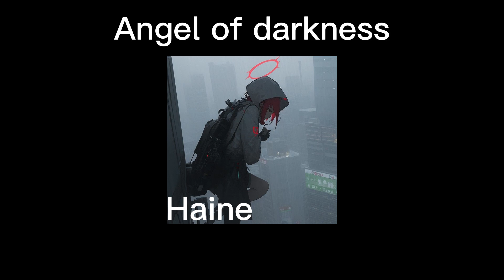Edit audio for our gacha phase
Timetaps

0:00 Angel of darkness
0:56 Darkside
2:18 Lily
3:06 Alone
3:54 Attention
4:46 Salt
5:43 Blame it on the kids
6:34 Bad girlfriend
7:44 Devils don't fly
8:18 Grrrls
8:56 Hard boy
9:28 Hate me
10:00 Hoodie
10:40 How to be a heartbraker
11:16 Ignite
12:46 Im a mess
13:22 Impossible
14:22 Karma
15:04 Loyal to me
15:29 Toy
16:15 New friends
16:52 New rules
17:38 None of your business
18:21 O.d.d.
19:15 Princess don't cry
20:01 Prom queen
20:58 R U Crazy
21:27 Saints
22:18 Savage
23:07 Secret
23:46 Sweet but psycho
24:31 Take a hint
24:58 Undress reharsal
25:32 Without me
26:19 You just want my sister
26:43 Angel with a shotgun